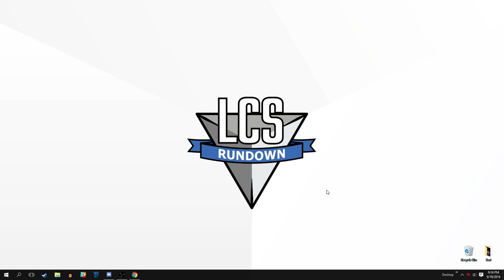LCS Rundown - Live Play Episode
TFORCE LCS Rundown Live Play Episode - In the weeks leading up to 2016 Worlds the crew decided to take a quick break from the Podcast action to actually play League of Legends. Check to see how well (or terrible) this goes since it's the first time in months most of us have played League. Turns out just talking about it week to week doesn't really cut it!